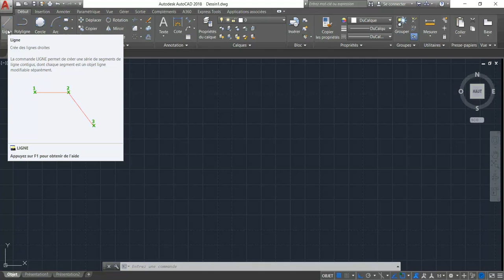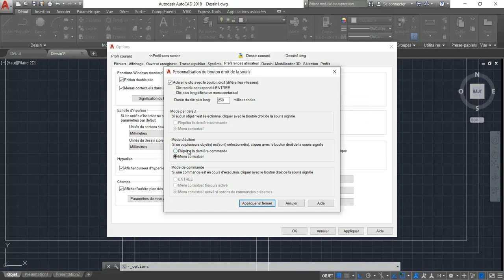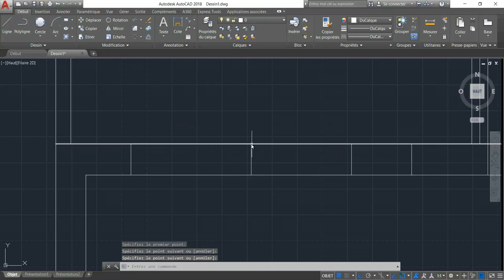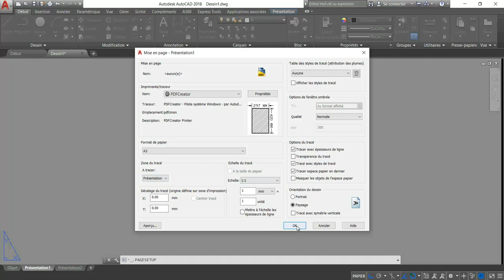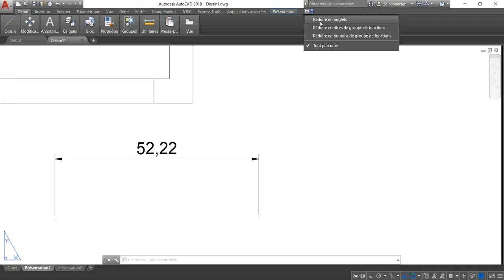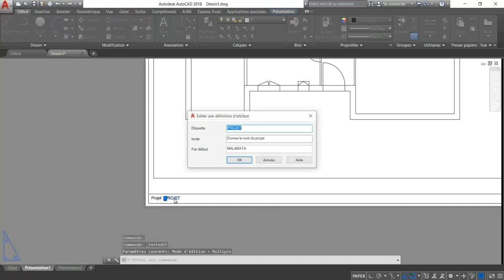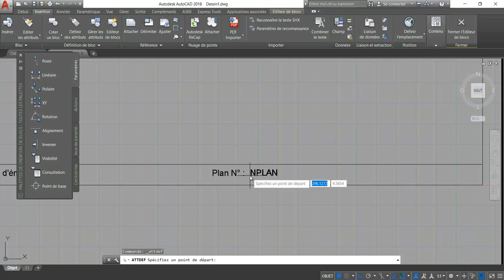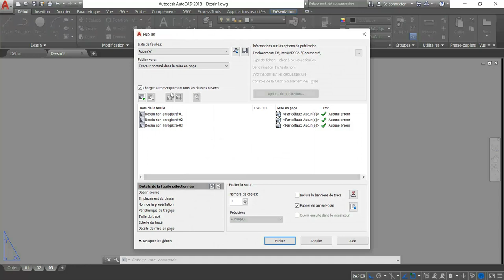Autocad01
Formation Autocad 01
Présentations - Publier - Attributs